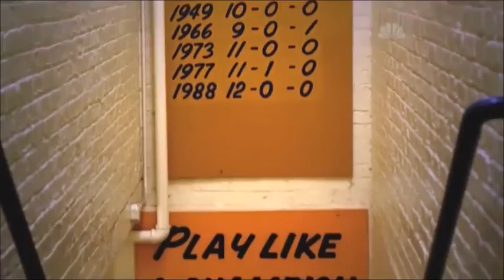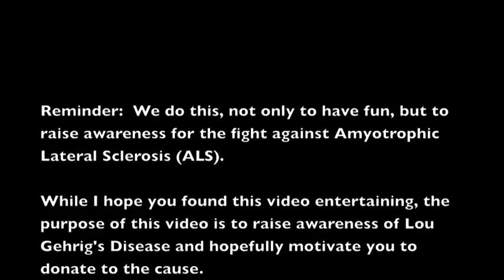Irish Elementary ALS Ice Bucket Challenge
Jean Irish Elementary School of the Poudre School District in Fort Collins, CO - ALS Ice Bucket Challenge, nominated by McGraw Elementary.

I do not own a majority of the clips or footage used in this video.

Most Rights And Footage in this video belong to:
ABC, CBS, ESPN, insidendfootball, and NBC.